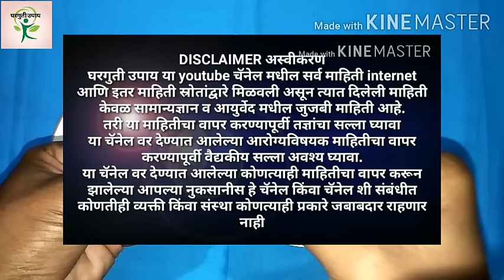दातातील कीड 5 मिनिटात बाहेर | दाढ दुखी साठी घरगुती उपाय | dental caries home remedy | डॉ तोडकर उपाय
दातातील कीड काढण्यासाठी घरगुती उपाय । teeth pain relief home remedy

या व्हिडीओ मध्ये पहा
दात दुखीवर घरगुती उपाय
दातातील कीड काढण्यासाठी घरगुती उपाय
दातातील किडा
दातांची सेन्सिटिव्हिटी कमी करण्यासाठी उपाय
दात स्वच्छ करण्यासाठी घरगुती उपाय
हिरड्यातून रक्त येणे
दातामध्ये फट पडणे
सेनसिटीव्हीटी
teeth sensitivity solution
teeth whitening at home
teeth pain relief home remedy
teeth cleaning at home
दातांना ठणक बसने
दांतो के किडे का इलाज
दांतो की सफाई
daat dukhi var upay swagat todkar
daat dukhi var upay

नमस्कार
घरगुती उपाय Gharguti upay या youtube चॅनेल मध्ये आपल्या सर्वांचे मनापासून स्वागत आहे.
जर व्हिडीओ आवडला तर नक्की like👌करा share करा आपल्या सूचना व प्रतिक्रिया comment करा आणि अश्याच नवनवीन साध्या सोप्या घरगुती आयुर्वेदिक उपाय व आरोग्यविषयक माहिती साठी चॅनेल ला subscribe करून त्यानंतर येणाऱ्या बेल 🔔आयकॉन ला click करायला विसरू नका म्हणजे तुम्हाला आमचे व्हिडीओ घरबसल्या सर्वात आधी पाहता येतील धन्यवाद.